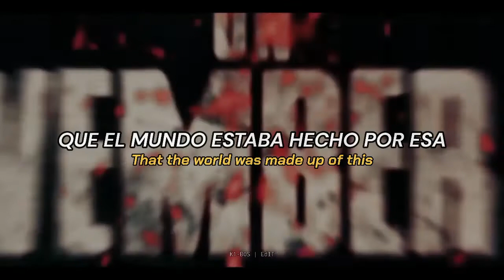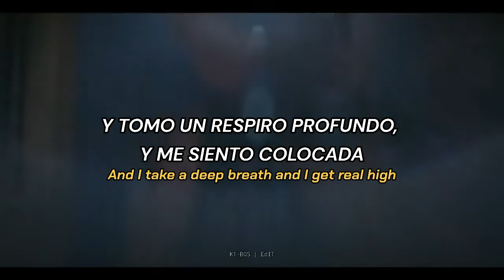4 Non Blondes - Whats Up (Video/Lyrics) //Resident Evil -Wecome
📼 4 Non Blondes - Whats Up (Video/Lyrics)
🎧 Whats Up - 4 Non Blondes (Video/Lyrics)

LETRA:
Letras

Vídeos

Escuchar

Otras grabaciones

Resultados principales

Trying to get up that great big hill of hope
And I realized quickly when I knew I should
That the world was made up of
This brotherhood of man
When I'm lying in bed
And I am feeling a little peculiar

And I scream at the top of my lungs
And I say, hey hey hey hey
I try all the time, in this institution
** repeat

Ya esta disponibles en todas las plataformas
En HD